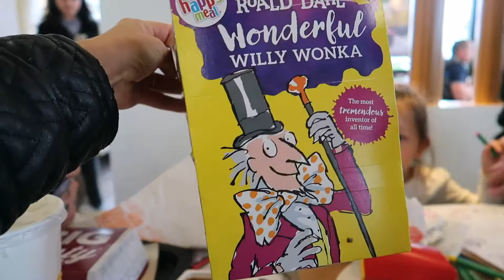CHRISTMAS IN SEPTEMBER? MINCE PIE MAKING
We like to get things started around here in the R FAMILY House around about now!

So, we get in the festive mood with some homemade MINCE PIES!!

2nd Vlog Camera •
GOPRO Session •
360 Camera •

2nd Vlog Camera •
GOPRO Session •
360 Camera •